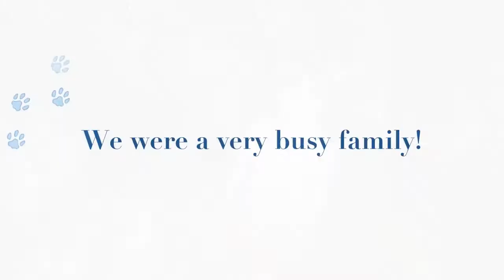Odie Guzman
This is a short video of Odie the cat.
Odie is an awesome little cat, we love him bunches...